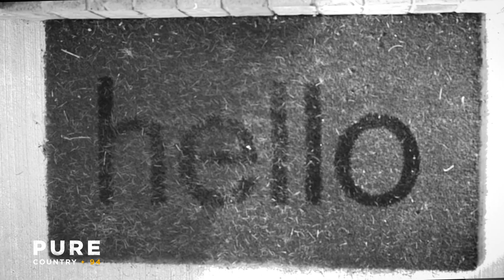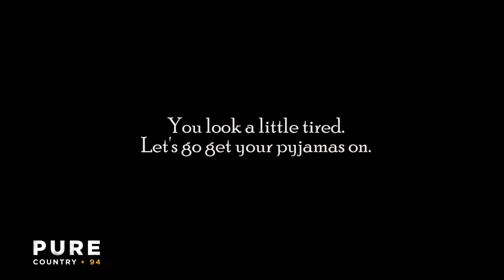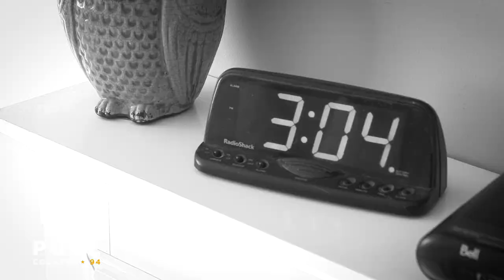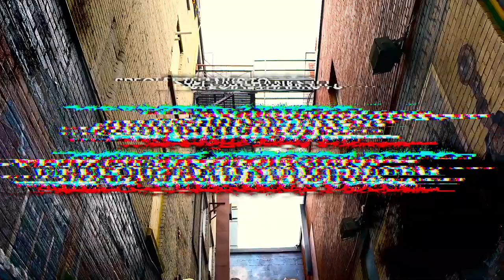Pure Country 94 We are ZOMBIES